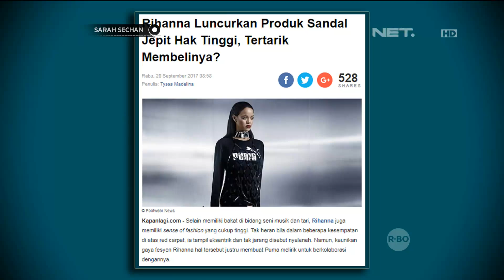Denada Sambung Rambut dari Seseorang di Lombok